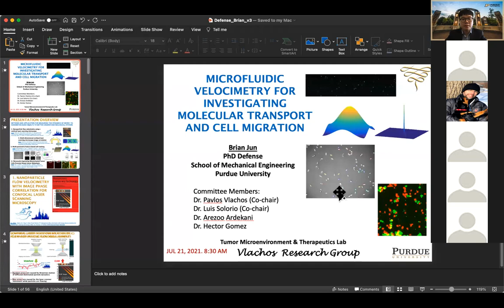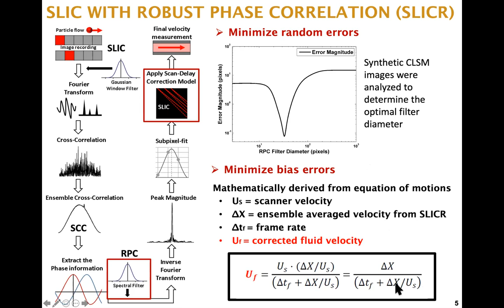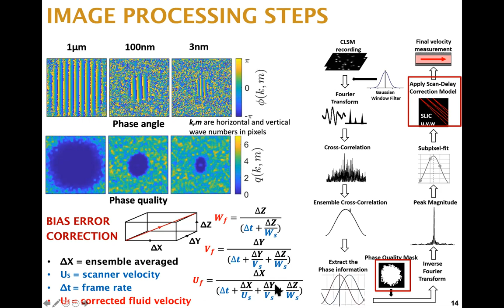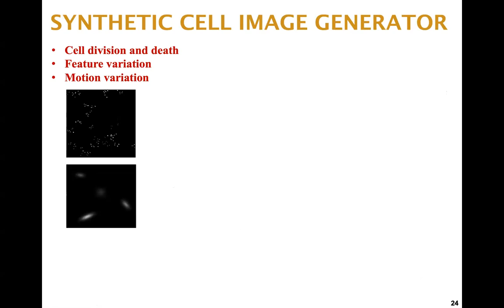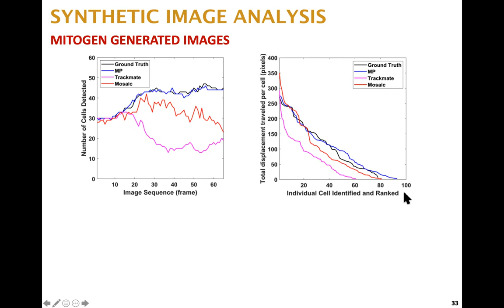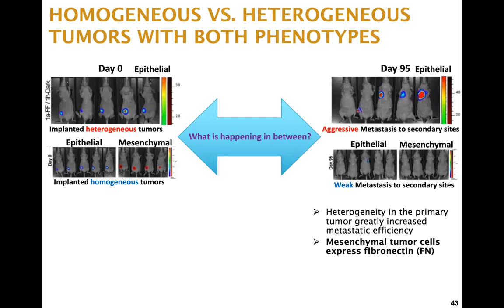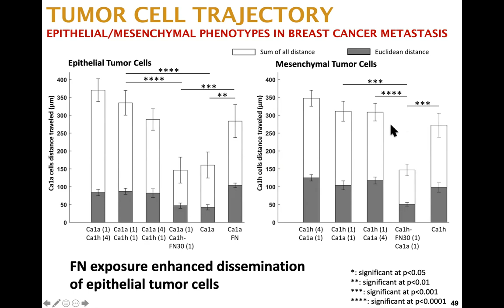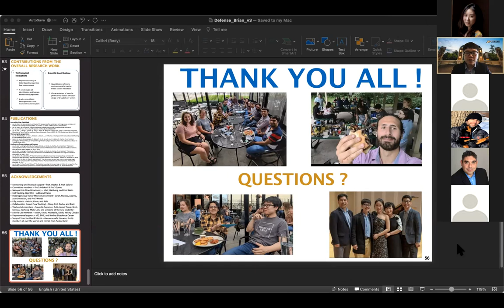Dr. Brian Jun: Microfluidic Velocimetry for Investigating Molecular Transport and Cell Migration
Understanding the dynamics of micro- and nanometer-sized objects like molecules, particles, and living cells in biological systems and biomaterials has become a key component in biomedical research. Consequently, significant progress has been made for the development of imaging platforms, fluorescent probes, and computational tools to visualize and quantify biological processes at different length and time scales. However, despite such advances, achieving a reliable measurement accuracy on the dynamic behavior of these microscopic vehicles in diverse biological contexts is challenging. Subsequently, the motivation behind this dissertation is to develop new robust microfluidic velocimetry techniques to investigate molecular transport and cell migration within an in-vitro microfluidic platform.